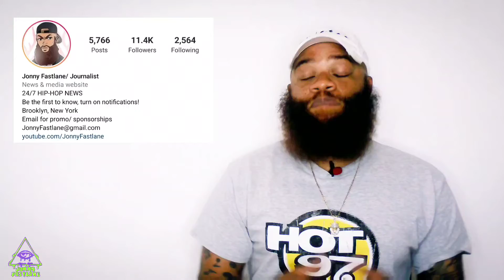Trey Songz cleared in sexual assault case